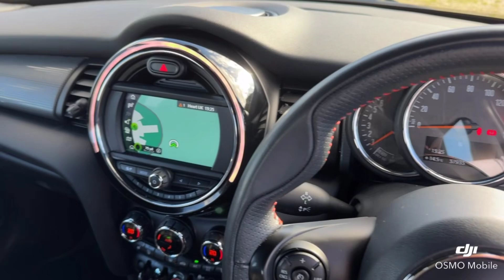Prestige Cars by Peter Cooper West End - Mini Cooper - HN69YNR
Prestige Cars by Peter Cooper West End are delighted to present this lovely Mini Cooper Sport. Two owners from new with a full Mini main dealer service history, having last been serviced on 20/05/2024 @ 33,245 miles. Finished in Chili Red with Black Cloth/Alcantara interior. Features include: Satellite Navigation, Rear Parking Sensors, Front and Rear Electric Windows with Auto Function, Heated Seats, DAB Radio, 17" Alloy Wheels, Dual Zone Digital Climate Control, Cruise Control, Auto Headlights.